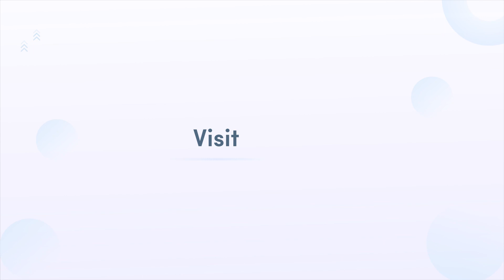✨ From a Graduate in Mathematics to Now a Software Engineer: Siva Kumari’s Inspiring Journey 🙌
👩‍💻 Dive into Siva Kumari's transformative journey as she shares how the NxtWave Intensive 2.0 program propelled her career to new heights in the software industry. 🚀

💡 “Hi, everyone. My name is Bondala Bala Siva Kumari. I completed my degree in Mathematics in 2016 from DNR College Bhimavaram. Earlier, I had doubts and hesitations about my career. But from the day one after I joined NxtWave Intensive 2.0, all my worries got swiftly replaced with confidence and clarity.”

📚 “Under the guidance of the excellent trainer Rahul Sir, I embarked on a learning adventure in tech concepts that started from zero level. His comprehensive teaching approach ensured that no concept was left unexplored.”

📝 “Regular practice sessions provided in the program solidified my conceptual understanding. There were cheat sheets provided after every session to revise the concepts at any time whenever I needed.”

💪 “Real-world assignments allowed me to immerse myself in working on practical projects, bridging the gap between theory and application. The hands-on experiences I gained with these assignments sharpened my skills and deepened my knowledge.”

🗣️ “NxtWave also provided a supportive environment to seek clarity whenever doubts arose. The dedicated discussion panel connected me with industry experts who generously shared their wisdom, helping me overcome challenges with ease.”

💼 “The placement team's unwavering support through conducting mock interviews helped me gain confidence to crack a tech interview with ease. My hard work paid off as I ultimately secured a high-tech software job.”

🚀 For those aspiring to pursue a thriving career in the IT sector, look no further than the comprehensive CCBP program offered by NxtWave. Gain a comprehensive knowledge of cutting-edge technologies and unlock your potential with the support and guidance of industry experts at NxtWave. 🌟

Choose among NxtWave’s flagship programs:

For those who finished 12th or in 2nd, 3rd year of college and want to learn like top 1% IITians, join our CCBP 4.0 Academy program to learn the most in-demand tech skills and receive support till you achieve ₹24 LPA tech job - irrespective of your college or branch.

‍For those final years and recent graduates, looking for an immediate tech job, enroll in Intensive 2.0 program, A Proven Program To Make You a Software Developer.